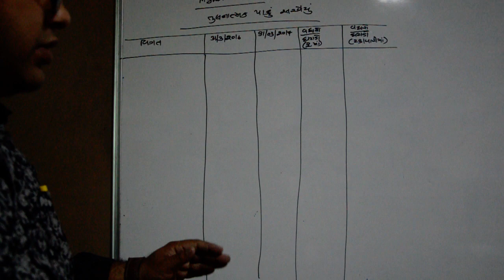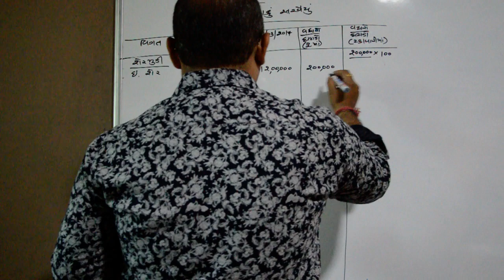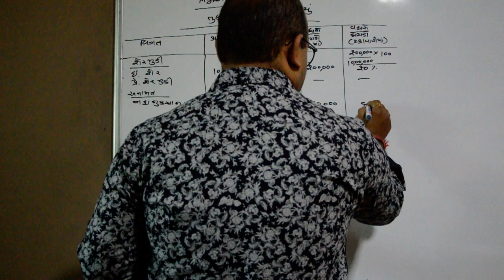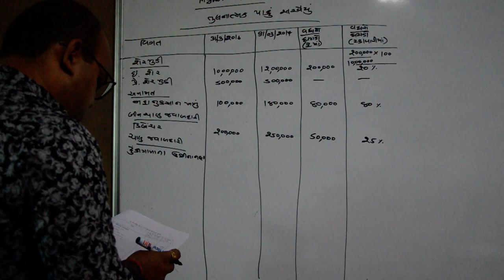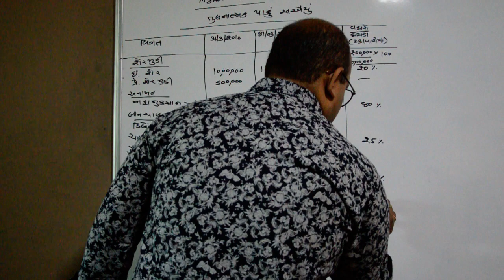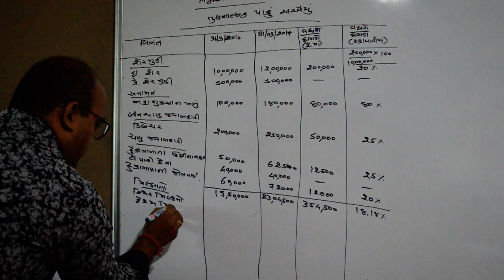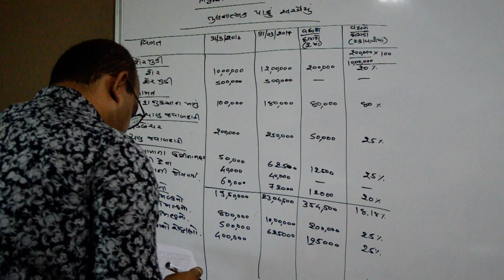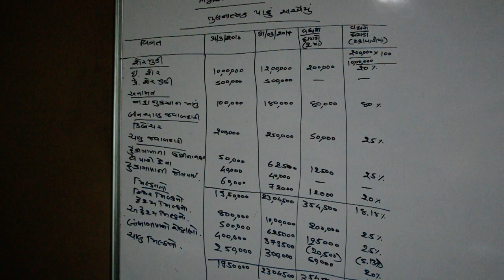U3 P1 G